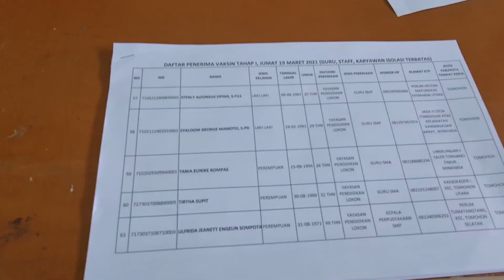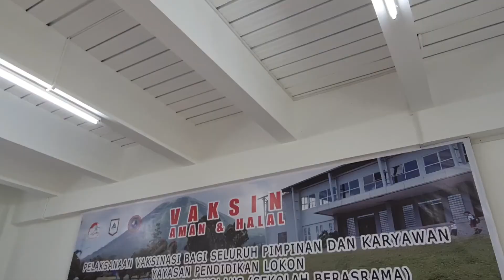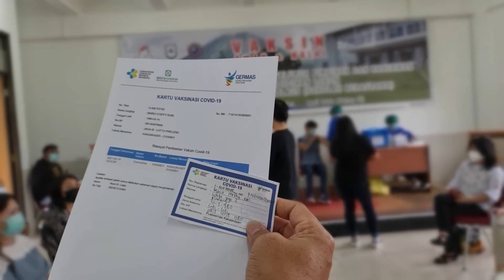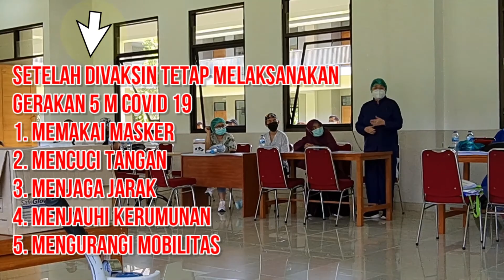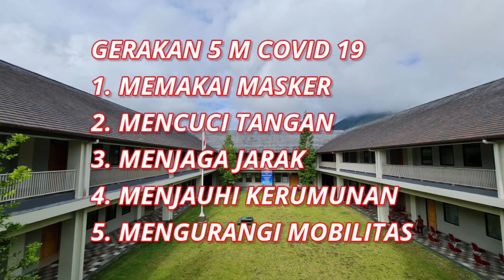Vaksinasi Covid 19 Guru Pamong Karyawan SMP dan SMA Lokon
Vaksinasi Covid 19 Tahap I
Jumat, 19 Maret 2021 : Guru dan Staf Kependidikan SMP-SMA Lokon St, Nikolaus
Sabtu, 20 Maret 2021  : Pamong, Karyawan YPL